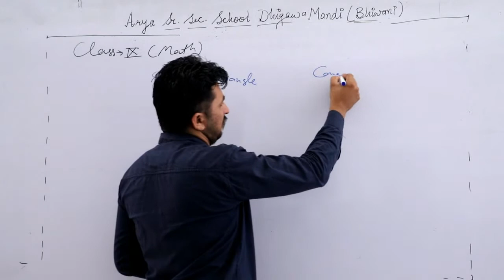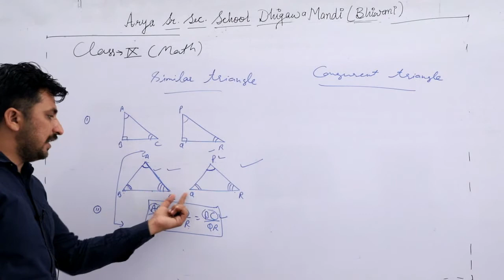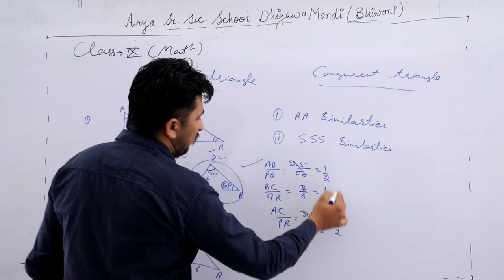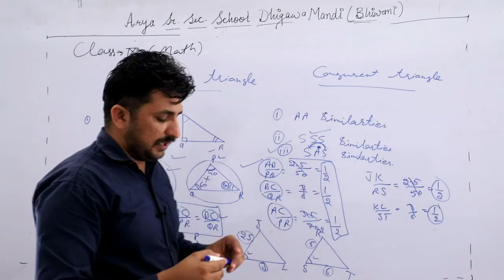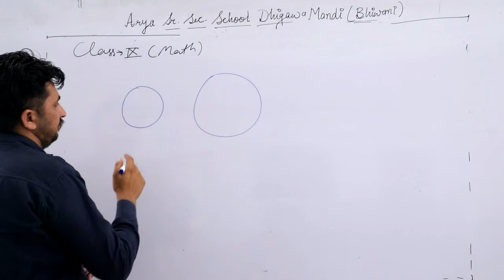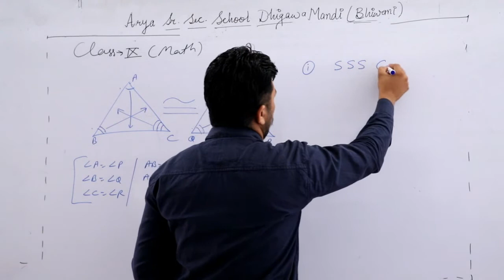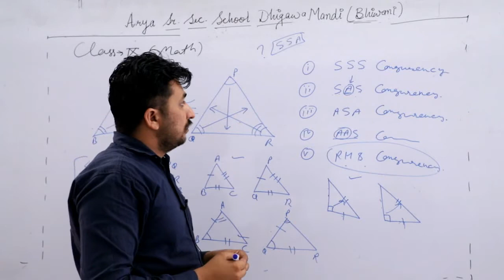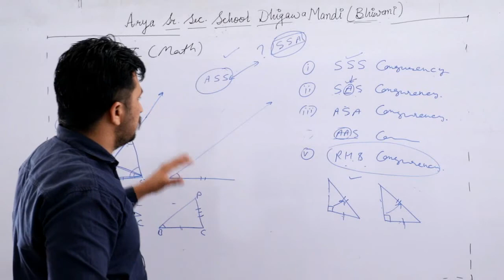Class- 9th|| Sub- Mathematics || Topic- Lesson 2 Triangle || Part -1